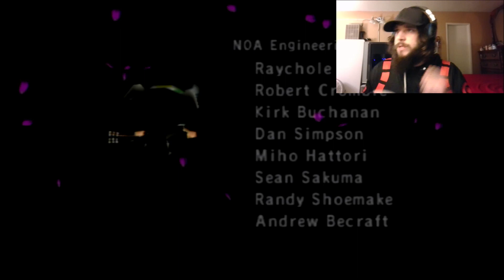Animal Crossing Let's Play Part 2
This may be one of the first times I recorded stuff out of order, but welcome back to Suboosh my guys! An unexpected game on the channel for sure, but another classic I grew up with nevertheless. We're on the hunt today. No not for my neighbors! Bugs and fish. Which, now that I think about it more, isn't it weird that these dogs and cats and birds all can talk, but the fish are just normal fish? Hmm...weird. Anyway, not only are we starting the long journey of filling up the museum, but we're gonna start making bank for that debt we accrued in part 1. Yay! Financial responsibilities! Enjoy!